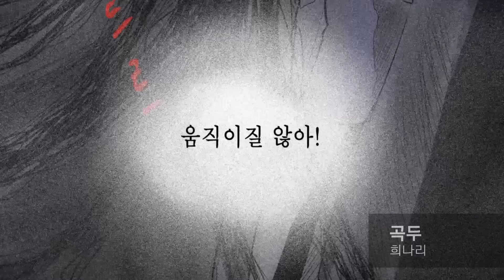레진코믹스 - LezhinComics YouTube PV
안녕하세요!레진코믹스입니다 :^)

학원, 액션은 물론 로맨스, SF, 개그, BL부터 백합까지!
다양한 장르의 프리미엄 웹툰과 만화 노벨이
매일매일  업데이트되는 레진코믹스!

레진 코믹스
당신이 찾는 솔직한 재미,
프리미엄 웹툰이 매일매일 업데이트!